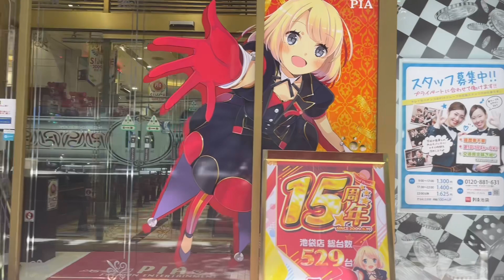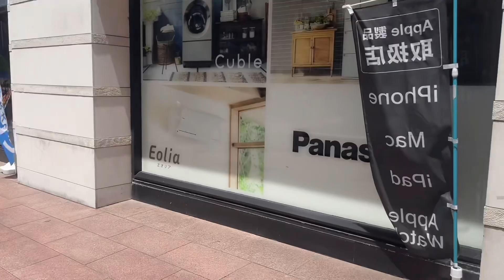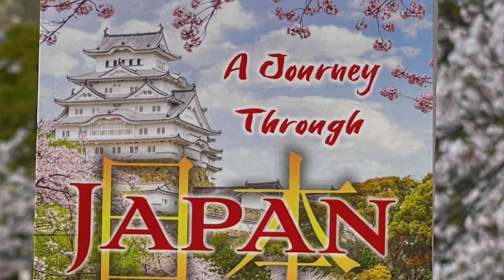Ikebukuro Walk 2024, Tokyo, Japan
Exploring the Streets of Ikebukuro

Join me as I take a stroll through Ikebukuro, one of Tokyo's major commercial and entertainment districts. Known for its vibrant atmosphere and diverse attractions, Ikebukuro is a must-visit for anyone exploring Tokyo.

What to Expect in Ikebukuro

**Shopping**: Ikebukuro is a shopper's paradise, with numerous department stores like Seibu and Tobu, as well as the iconic Sunshine City complex. Whether you're looking for high-end fashion, unique souvenirs, or the latest electronics, you'll find it all here.

**Entertainment**: This district is packed with entertainment options, from bustling arcades and themed cafes to theaters and concert venues. The Sunshine Aquarium and the SKY CIRCUS Sunshine 60 Observatory offer spectacular views and unique experiences.

**Dining**: Ikebukuro boasts a wide variety of dining options, ranging from traditional Japanese cuisine to international fare. Ramen lovers, in particular, will find a plethora of excellent ramen shops to choose from.

 Walking Through Ikebukuro

As I walk through the lively streets of Ikebukuro, the energy and diversity of the area are immediately apparent. The mix of people, the vibrant storefronts, and the constant buzz of activity create an exciting atmosphere.

**Key Highlights**:
- **Sunshine City**: This massive shopping and entertainment complex is home to an aquarium, planetarium, and a host of shops and restaurants.
- **Otome Road**: A haven for anime and manga enthusiasts, Otome Road features numerous stores selling collectibles, doujinshi, and character goods.
- **West Gate Park**: A great place to relax, this park offers a peaceful respite from the bustling city streets.

In this video, you'll get a firsthand look at the charm and excitement of Ikebukuro. Enjoy the walk and discover why this district is a favorite among locals and tourists alike!

If Japan holds a special place in your heart, dive deeper into my insights by exploring my three travel books. 📌Enroll in my course, A Journey Through Japan, and visit our

Course Link: https:// for an immersive experience.on my website you can find my three travel books at a significant discount. OFFER ends soon!!! If you enroll in my course, you will receive my travel books for FREE!